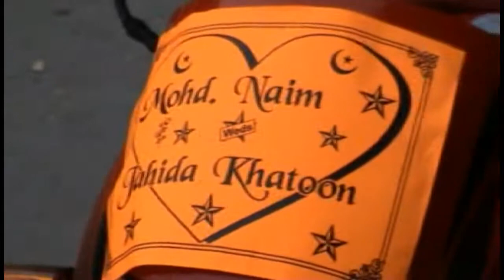Enjoy with friends dosto ke sath masti full enjoy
Enjoy with girlfriend enjoy with husband masti with couple dosto ke sath masty enjoye with friends enjoy with company enjoyed with sister enjoyed with maneforce enjoy with public msty grand Master great grand masti masti nasti  nasti masti full enjoyed